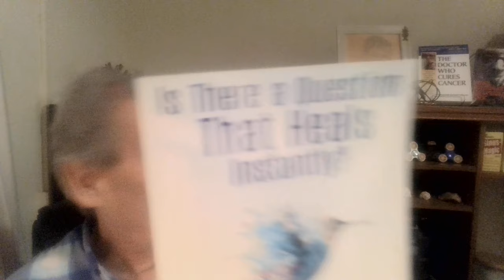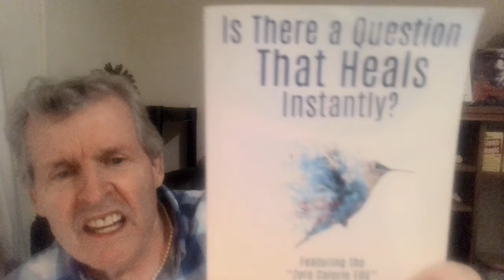Physical proof that you're as strong as the sun and the moon combined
To get 200 mm and 300 mm Multi Wave Oscillator disks with a predesigned 9mm hole for easy use on a table or standing fan, please